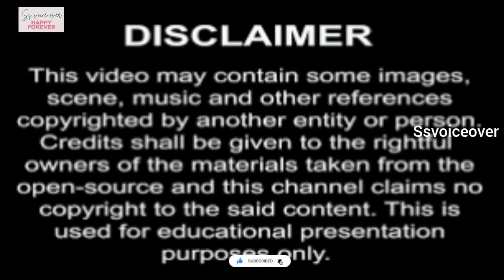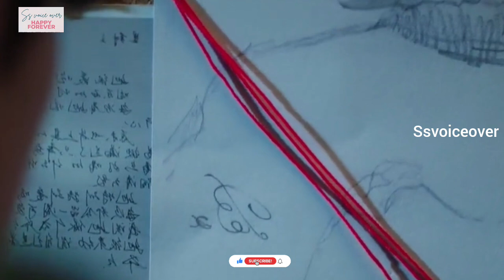hate to love/young boy fell in love with enemy/noona love/Chinesedrama tamilexplanation/ssvoiceover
hate to love/young boy fell in love with enemy/noona love/Chinesedrama tamilexplanation/ssvoiceovel💕office romance💕Chinesedrama tamilexplanation/tamil voiceover 💕new chinese mini drama tamilexplanation ssvoiceover❤️new korean drama tamilexplanation❤️ tamil dubbed korean drama 💕

Chinesedrama